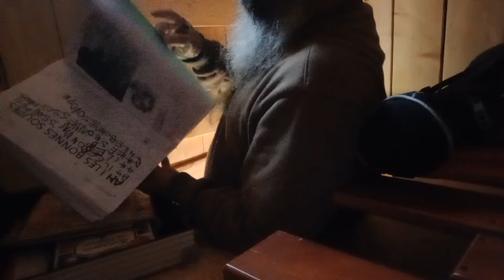LE CHANTIER QUOTIDIEN - BUSHVAN 2 - 51 ANS / 5 M2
Dans ce premier vlog je vous emmène dans le quotidien d’une vie simple et proche de la nature dans mon van de 5m2 en Ariège et montagne noire principalement, une vie dans une cabane roulante.